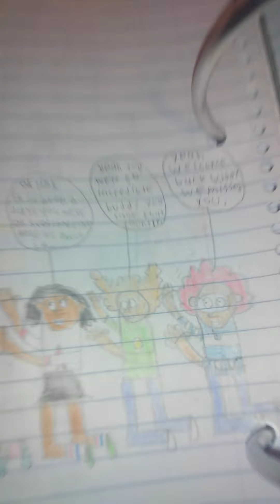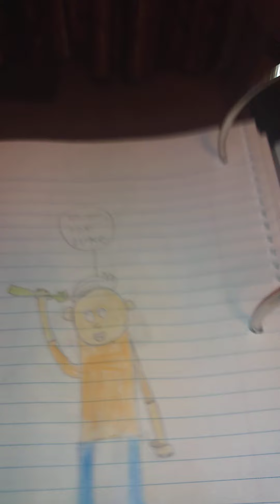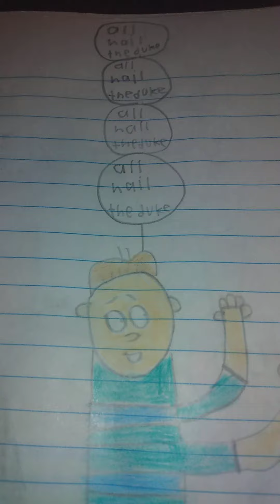all hail Lincoln loud pt 6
we love the loud house alot i hope they will win on Nickelodeon kids choice awards this year in march